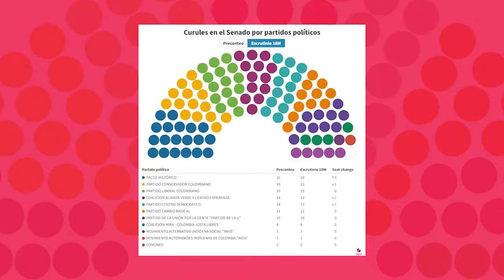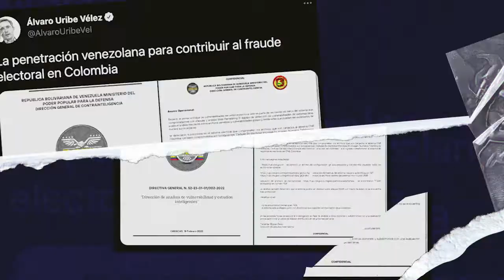La Clave PyT - Proceso electoral en Colombia